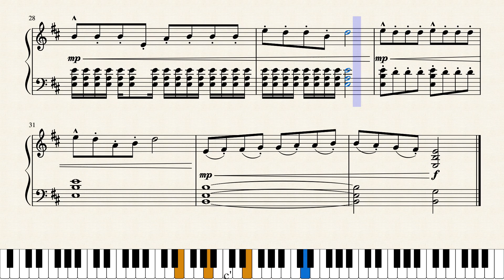Hummingbird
Left hand mimics a hummingbird, might be almost impossible oops. Tempo markings seem to have gone awry, MuseScore will have to sort that out hopefully.